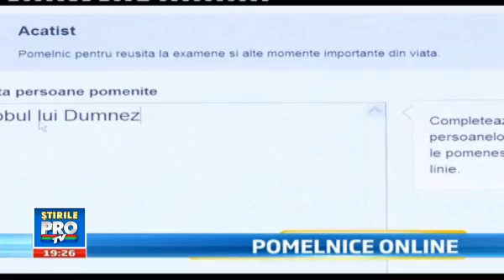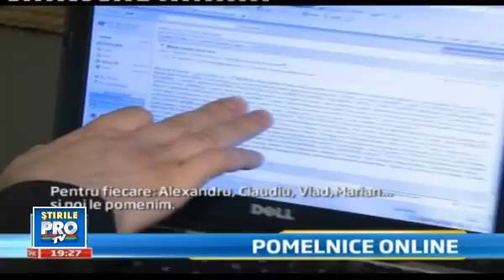Biserica face orice ca sa ii intoarca pe romani cu fata la Dumnezeu...contra unei sume modice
Credinciosii pot sa se apropie de Dumnezeu si online, totul este sa vrea. Dupa ce am aflat ca putem sa ne spovedim pe net, acum nici pentru acatiste sau pomelnice nu mai este obligatoriu sa mergem pana la altar.

Cum functioneaza metoda:
Pentru inceput completam acatistul si precizam ca vrem sa fim pomeniti o sigura data. Apoi optam pentru una dintre cele 4 manastiri. De pilda: Sf.Ioan Rusul din Giurgiu. Indiferent insa de alegere trebuie sa achitam un euro pentru o zi de rugaciune. Daca vrem ca preotul sa ne rosteasca numele o luna intreaga atunci facem un abonament de 24 de euro.

Dupa un simplu click, toate acatistele ajung in casuta de mail a manastirii, iar apoi in forma tiparita in altarul bisericii.
Preotii confirma ca in fiecare saptamana primesc zeci de
mailuri de la crestinopati. :)))